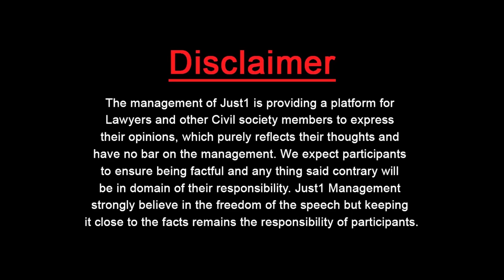Pundit with Hina Hafeez l تھپڑ مارنے اور بلیک میلنگ کی قوانین میں سزا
Minister Slap Slap!!

تھپڑ مارنے اور بلیک میلنگ کی قوانین میں سزا

منسٹر اور اینکرز تینوں کو جیل میں ہونا چاہیے

Assault and Cyber Crimes Have Serious Legal Consequences!
Hina Hafeezullah Ishaq Adv.Supreme Court with Ad.Almas Jovindah in "Pundit"